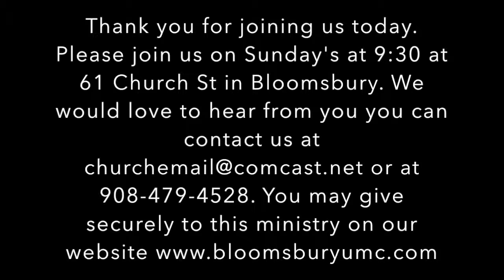Jan 25, Pain as Woundedness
This video is about Jan 25, Pain as Woundedness